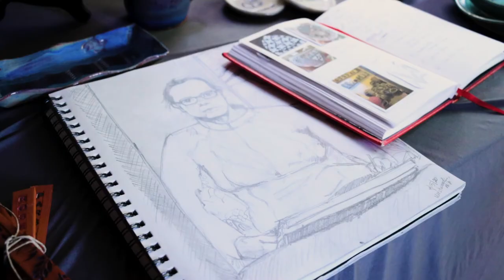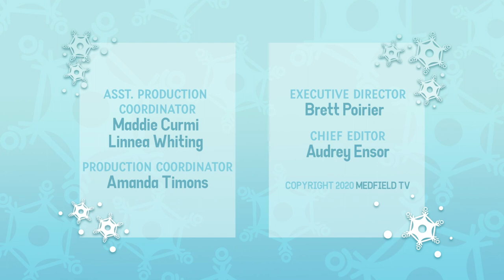Lisa Walker, Ceramic Artist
The 2020 Holiday Stroll presents Lisa Walker!